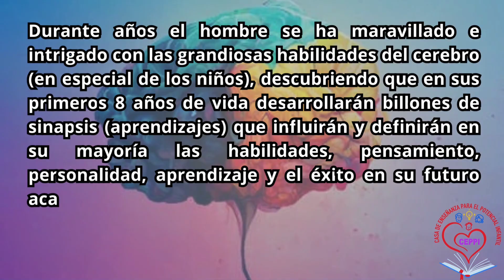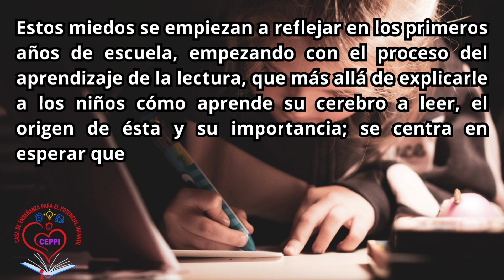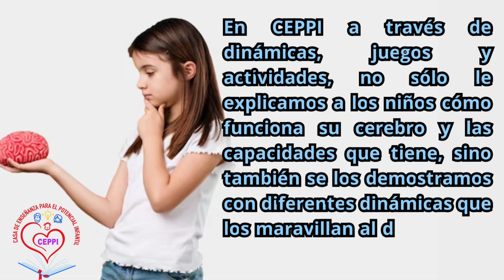Enseñemos a nuestros niños a aprender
Durante años el hombre se ha maravillado e intrigado con las grandiosas habilidades del cerebro (en especial de los niños), descubriendo que en sus primeros 8 años de vida desarrollarán billones de sinapsis (aprendizajes) que influirán y definirán en su mayoría las habilidades, pensamiento, personalidad, aprendizaje y el éxito en su futuro académico.

La ausencia de una estimulación apropiada tiene efectos serios sobre el aprendizaje. Esta capacidad del cerebro de cambiar en respuesta al ambiente y estímulos se llama "neuroplasticidad cerebral".

Existen grandes descubrimientos sobre la  plasticidad sináptica en los primeros años de vida, pero el hombre se ha preocupado más por compartir este conocimiento a maestros, científicos, doctores, padres, etc; que olvidó buscar la manera de explicarle a un niño lo maravilloso que es el cerebro y todo lo que pueden aprender.

Si logramos decirle, explicarle y demostrarle al niño a través de juegos, estímulos y dinámicas todo lo que podrían aprender en solo segundos o minutos, tendríamos menos niños inseguros de sus habilidades, menos temerosos ante las diferentes pruebas académicas y menos frustrados ante la incapacidad de creer que no pueden entender, aprender o tan solo memorizar algo.

Estos miedos se empiezan a reflejar en los primeros años de escuela, empezando con el proceso del aprendizaje de la lectura, que más allá de explicarle a los niños cómo aprende su cerebro a leer, el origen de ésta y su importancia; se centra en esperar que el niño logre leer (más no comprender), las líneas de una oración.

En CEPPI a través de dinámicas, juegos y actividades, no sólo le explicamos a los.niños cómo funciona su cerebro y las capacidades que tiene, sino también se las demostramos  con diferentes dinámicas que los maravillan al descubrir lo que pueden hacer.